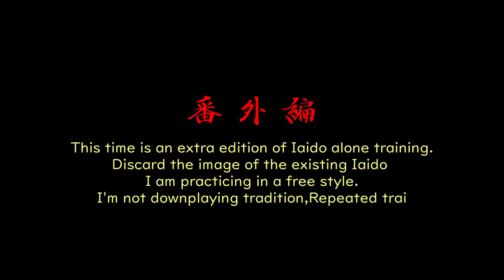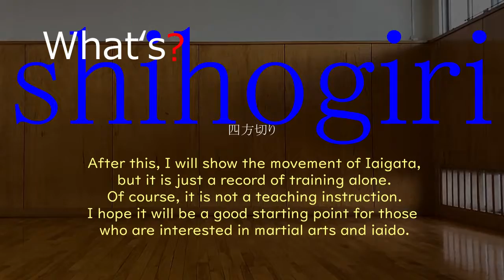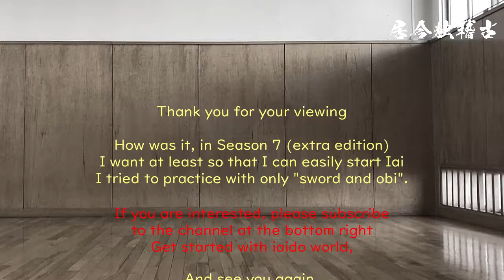【番外編】What's？"shihogiri" 制定居合独稽古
全剣連制定居合ひとり稽古記録
シーズン7．番外編　四方切り

フリースタイルでやってみた居合の形稽古

【目次】
オープニング
解説
実演
想定説明